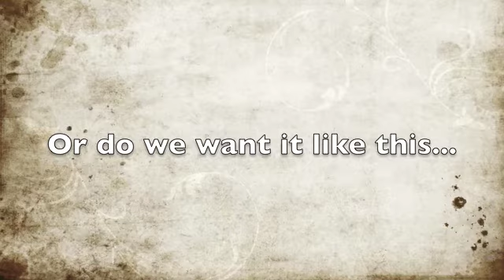Bottle Free Campus